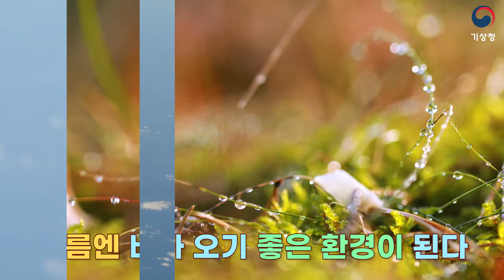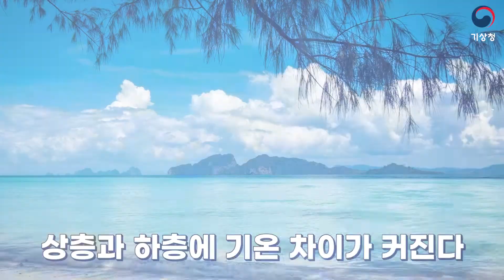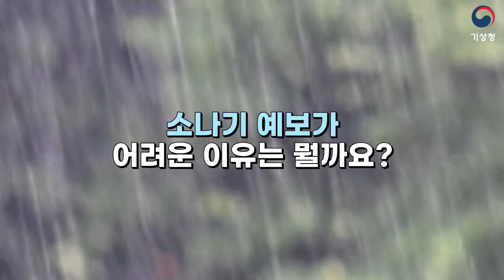[날씨이야기] 예측불가 물폭탄 "소나기", 왜 내리는 걸까요? (feat. 대기불안정)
여름을 대비하여 미리 알아보는 위험기상!!
바로 옆에는 소나기가 쏟아지는데 내가 있는 곳엔 비가 오지 않는다?
소나기, 그것이 알고 싶다.

0:07 소나기란 무엇일까요?
0:30 소나기가 내리는 이유를 알아볼까요?
1:00 소내기가 내리는 이유 1 - 강한 태양열로 지면이 가열될 때
2:07 소나기가 내리는 이유 2 - 대기 상층으로 찬 공기가 우리나라에 영향을 줄때
2:40 소나기가 내리는 이유 3 - 하층 제트기류가 지형적인 효과를 만날 때
3:57 소나기는 왜 짧은 시간 내리는 걸까요?
4:21 소나기가 아주 굵은 비를 내리는 이유는 무엇일까요?
4:41 소나기 예보가 어려운 이유는 무엇일까요?